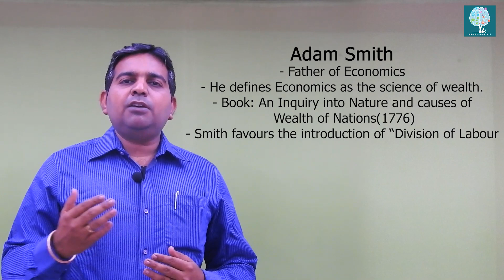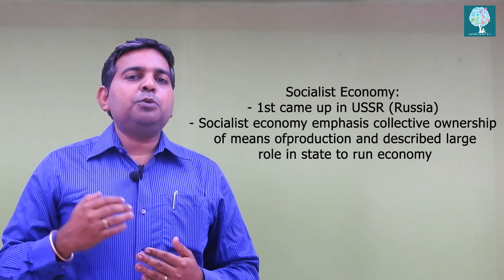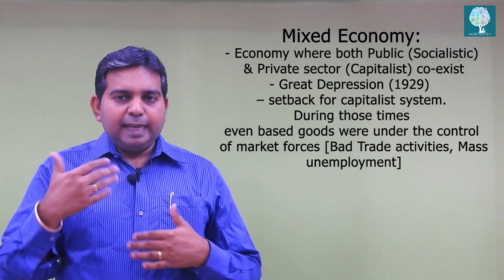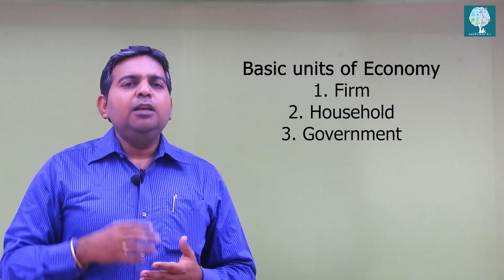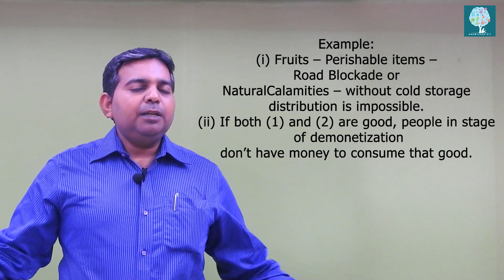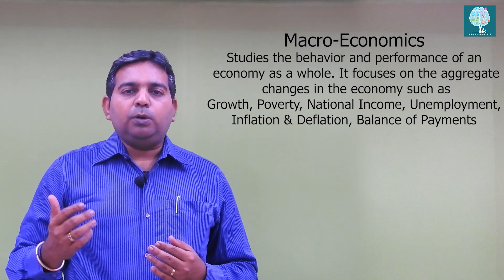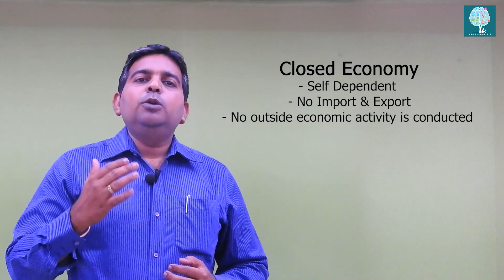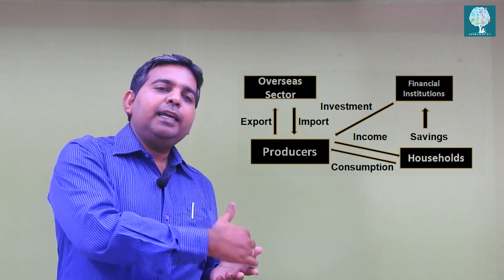Economy Introduction | Basic units | Branches of Economy | Open & Closed Economy - 2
Follow with us in

Whatsapp Group : Save this number 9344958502 & text your place and district to join the group.

Indian economy| basic concepts presented here as an intro to the subject

Hit like button & share to your friends